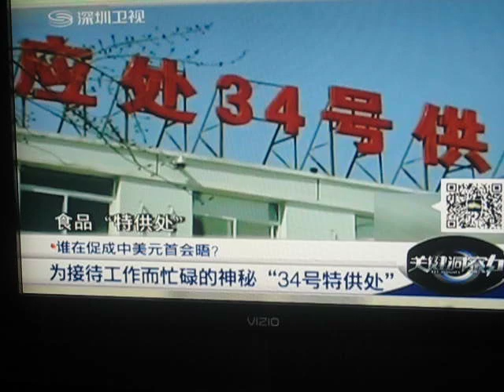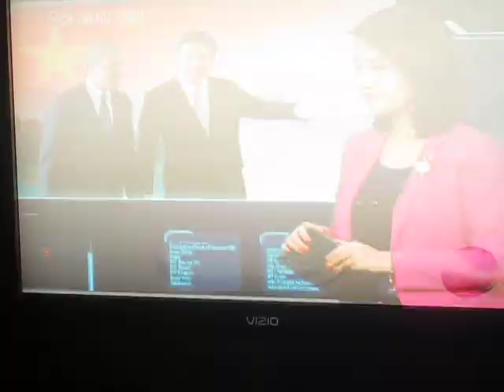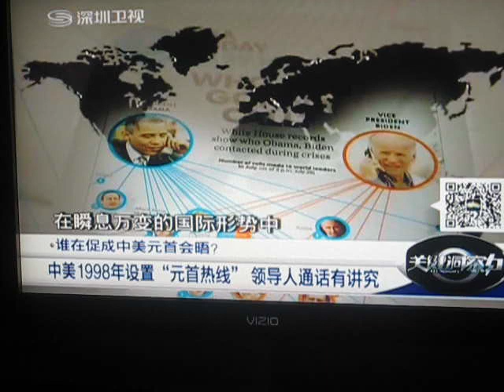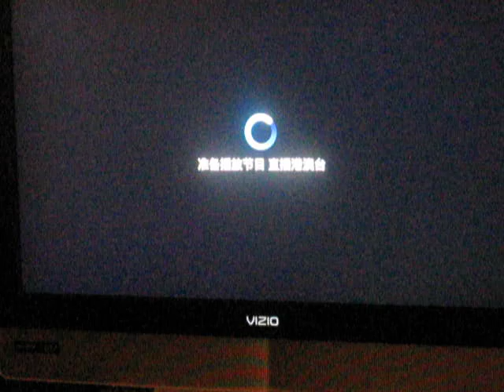為何習奧會安排在中南海“瀛臺"﹖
夜色漸沉﹐兩國元首聊興不減﹐信步來到迎熏亭茶敘。

瀛臺規格高如同把客人請到了家

11日晚的中美元首會晤為何選在瀛臺﹖中國外交部禮賓司前代司長魯培新表示﹐從新華門進入中南海﹐沿岸而行﹐繞過一灣水﹐就可以走上瀛臺﹐坐落於南海邊上的瀛臺上有古建築群﹐整個環境古色古香﹐別具一格。

魯培新介紹說﹐選擇在此﹐足以體現雙方關係的密切和友好﹐此前中國領導人也在此接待過外國領導人﹐但是並不太多﹐祗有那些熟悉而又親密的外賓朋友才有此待遇。

這一次﹐應該是出於時間﹑安全警衛工作等多方面的考量﹐中方才選擇在瀛臺接待奧巴馬。這裡的確規格高﹑環境高貴優雅。與去年習近平主席訪美時受到奧巴馬總統在加州安納伯格莊園的接待遙相呼應。

曾在外交部禮賓司工作過的中國前駐蒙古國大使高樹茂告訴記者﹐瀛臺屬於高規格的接待地點﹐把奧巴馬邀請到這裡來﹐就好比把客人直接請到了家裡來。

可看中南海全景繞一圈約20分鐘

高樹茂說﹐站在瀛臺上的最高處﹐居高臨下﹐可以看到中南海的全景。這裡面積並不太大﹐如果常規速度走路﹐繞一圈也不過20分鐘左右的時間。當然﹐兩位元首邊走邊談﹐會停留更久。

作為禮儀之邦﹐中國外交上一定是有禮賓考慮的﹐為了能夠熱情接待﹐禮尚往來﹐中方此番安排﹐選擇領導人工作和生活的地方﹐自然也是對去年安納伯格莊園會晤的一次禮節性回敬。要選擇與莊園性質相似﹐不拘謹于官方﹑沒有繁文縟節的地方﹐這裡再合適不過。其融洽的氛圍﹑藝術而不失生活化的環境正是雙方領導人友好關係的體現。